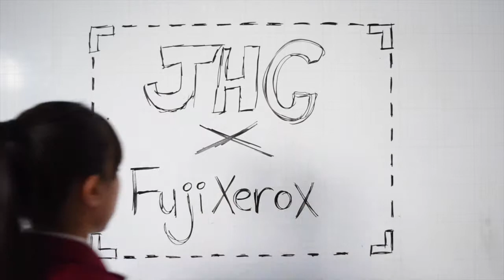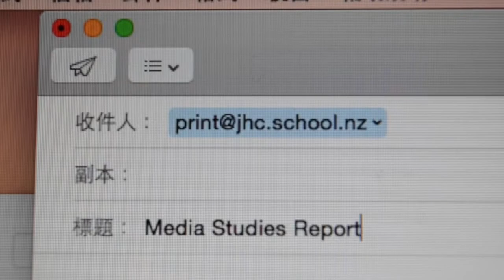FujiXerox NZ | James Hargest College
A showcase of close partnership between FujiXerox and James Hargest College